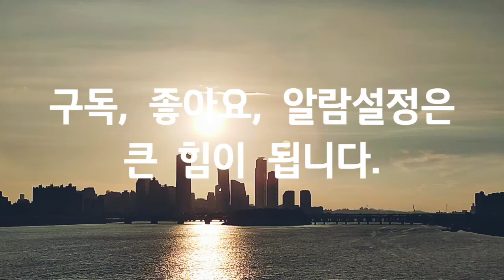늦가을, 해질녘, 한강, Late fall, sunset, Han River, 워킹, 자연, 힐링, 여행, Walking, Healing, Travel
Smartphone : LGㅡWING
Source : You Cut/ Loving you. You Tube Studio, Korea Copyright Commission/Shared yard/ 세레나데-jazz piano.